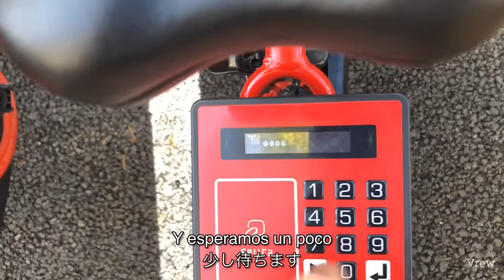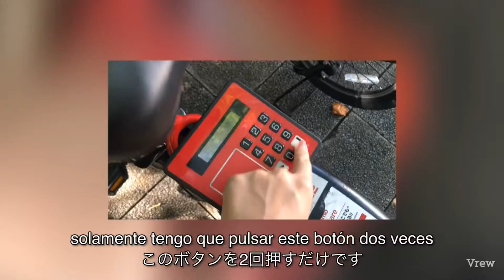【スペイン語Vlog】Cómo alquilar una bicicleta eléctrica en Japón 【Docomoレンタサイクルの借り方】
Hola a todos! Bienvenidos a mi canal. Soy Mijita, una japonesa viviendo en Tokyo. En este canal enseño japonés y la cultura japonesa;) Si tenéis algunos consejos o sugerencias dejen comentarios abajo por favor ☺️💕

こんにちは！動画を見て下さりありがとうございます。日本語や日本文化についてなど、スペイン語圏の方に向けた動画が多いですが、字幕をつけるなどして、日本人の方に向けてスペイン語の勉強になるよう工夫するので、ぜひ他の動画の見てくださると嬉しいです。勉強方法などについての動画も出しています。
私もまだまだ勉強中なので、間違えていることもあると思いますが、その際はぜひご指摘ください。一緒にスペイン語勉強、がんばりましょう☺️✨